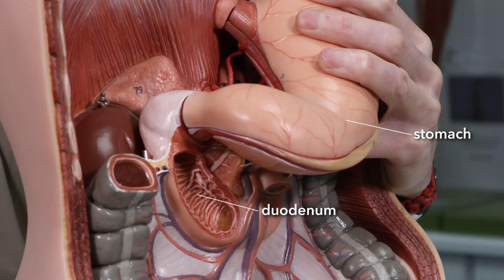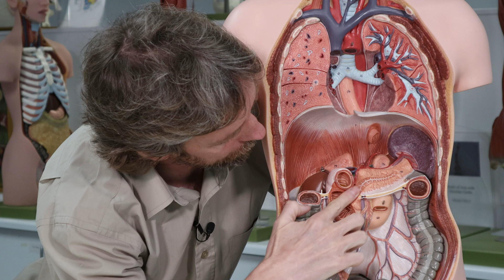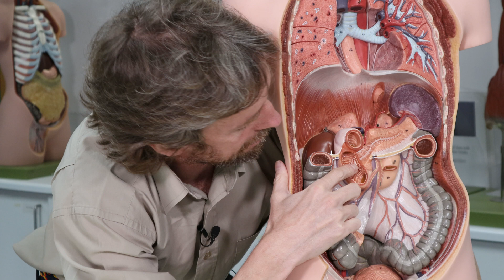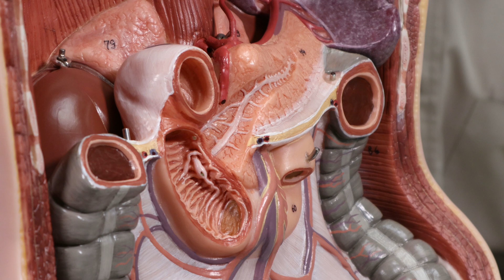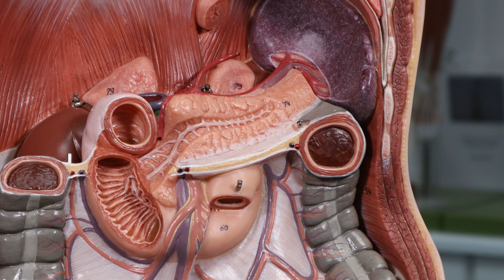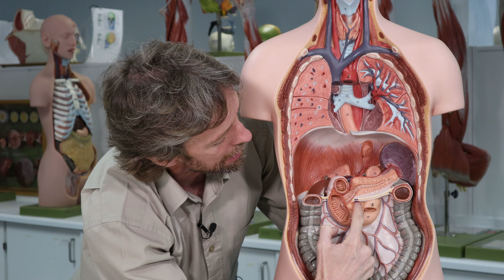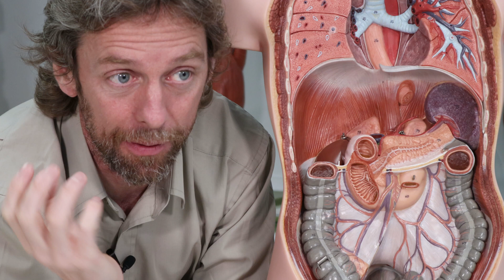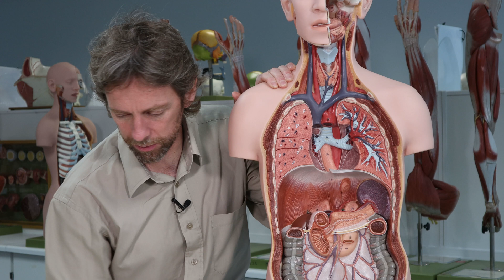Duodenum - gross anatomy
We'll look at the four parts of the duodenum, its relations to other organs nearby, how the common bile duct and pancreatic ducts enter it, its blood supply, and talk about the ligament of Treitz.